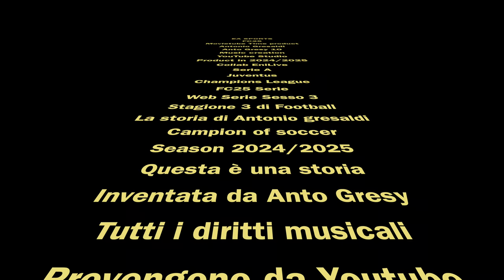FC25 Carriera Giocatore | Sotto Assedio EP14 [4k 60fps HDR]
il genoa continua a soffrire andando continuamente sotto assedio

Editing